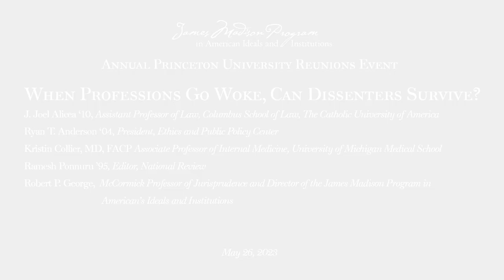When Professions Go Woke, Can Dissenters Survive? - Princeton Reunions 2023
On May 26, 2023, Princeton University's James Madison Program in American Ideals and Institutions hosted a panel titled, "When Professions Go Woke, Can Dissenters Survive?" for its Annual Princeton University Reunions Event. The panel featured J. Joel Alicea '10, Ryan T. Anderson '04, Kristin Collier, and Ramesh Ponnuru '95.

Robert P. George, Director of the James Madison Program and McCormick Professor of Jurisprudence, engaged a panel of professionals in a conversation about the future of dissenters in the working world.

Joel Alicea is an assistant professor of law at The Catholic University of America. He previously served as a law clerk for Justice Samuel A. Alito Jr., on the United States Supreme Court and for Judge Diarmuid F. O'Scannlain on the United States Court of Appeals for the Ninth Circuit. Professor Alicea’s scholarship has appeared, or is forthcoming, in the Yale Law Journal, the Virginia Law Review, the Notre Dame Law Review, among other publications. He graduated cum laude from Harvard Law School in 2013 and summa cum laude and Phi Beta Kappa from Princeton University in 2010. Professor Alicea is the Co-Director of the Project on Constitutional Originalism and the Catholic Intellectual Tradition and a Nonresident Fellow at the American Enterprise Institute.

Ryan T. Anderson, Ph.D., is the President of the Ethics and Public Policy Center. He is the author or co-author of five books, including most recently Tearing Us Apart: How Abortion Harms Everything and Solves Nothing. Previous books include When Harry Became Sally: Responding to the Transgender Moment, Truth Overruled: The Future of Marriage and Religious Freedom, What Is Marriage? Man and Woman: A Defense, and Debating Religious Liberty and Discrimination. Anderson received his bachelor of arts degree from Princeton University, graduating Phi Beta Kappa and magna cum laude, and he received his doctoral degree in political philosophy from the University of Notre Dame. His dissertation was titled: “Neither Liberal Nor Libertarian: A Natural Law Approach to Social Justice and Economic Rights.” His research has been cited by two U.S. Supreme Court justices, Justice Samuel Alito and Justice Clarence Thomas, in two Supreme Court cases. In addition to leading the Ethics and Public Policy Center, Anderson serves as the John Paul II Teaching Fellow in Social Thought at the University of Dallas, and the Founding  Editor of Public Discourse, the online journal of the Witherspoon Institute of Princeton, New Jersey.

Kristin Collier, MD, FACP is an associate professor of Internal Medicine at the University of Michigan in Ann Arbor Michigan where she serves as the director of the University of Michigan Medical School Program on Health, Spirituality and Religion.  She is also an associate program director of the Internal Medicine Residency Program at the University of Michigan where she oversees the primary care track. She received her medical degree from the University of Michigan Medical School and completed her internship, residency and chief residency at The University of Michigan Hospitals. Her academic interests are in the overlap of spirituality, religion and medicine and her peer reviewed work has been published in JAMA Internal Medicine, the Annals of Internal Medicine, The Journal of General Internal Medicine, the American Journal of Hospice and Palliative Medicine and she also has had writings published in Notre Dame’s Church Life Journal, Theopolis, America Magazine and Public Discourse. She is also a wife and a proud mother of four boys.

Ramesh Ponnuru is the editor of National Review, where he has covered national politics and policy for more than 25 years. He is also a columnist for the Washington Post and a senior fellow at the American Enterprise Institute. He has previously been a columnist for Time and for Bloomberg Opinion. He is the author of a book about the sanctity of life in American politics and a monograph about Japanese industrial policy. In 2014, Ponnuru contributed to and (with Yuval Levin) edited the book Room to Grow: Conservative Reforms for a Limited Government and a Thriving Middle Class. New York Times columnist David Brooks called the book “the most coherent and compelling policy agenda the American right has produced this century.” Ponnuru grew up in Kansas City, Kansas, and graduated from Princeton University. He now lives in the Washington, D.C., area with his wife and children.

Moderated by Robert P. George, McCormick Professor of Jurisprudence and Director of the James Madison Program in American Ideals and Institutions.